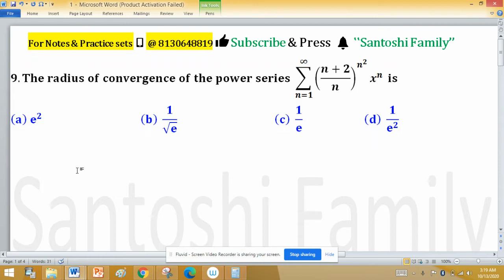Radius of Convergence of Power Series ...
Real Analysis: Interior points, limit points, open sets, closed sets, bounded sets, connected sets, compact sets, completeness of R. Power series (of real variable), Taylor's series, radius and interval of convergence, term-wise differentiation and integration of power series.
Sequences and Series of Real Numbers: Sequence of real numbers, convergence of sequences, bounded and monotone sequences, convergence criteria for sequences of real numbers, Cauchy sequences, subsequences, Bolzano-Weierstrass theorem. Series of real numbers, absolute convergence, tests of convergence for series of positive terms — comparison test, ratio test, root test; Leibniz test for convergence of alternating series.